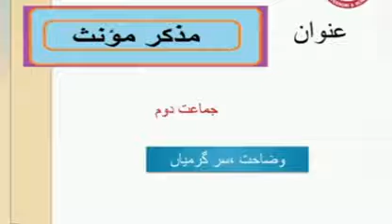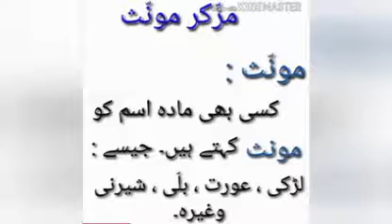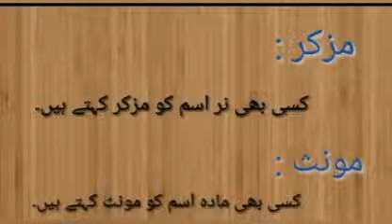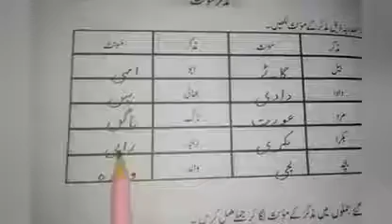Class 2 urdu lecture 24th April 2021